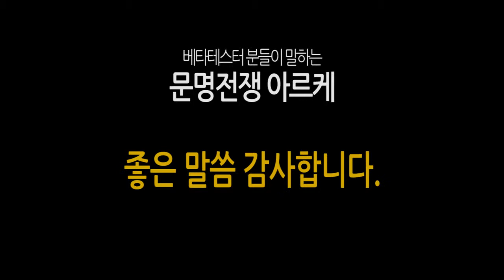[게임타임] 문명전쟁 아르케, 유저 사전 테스트 인터뷰 영상